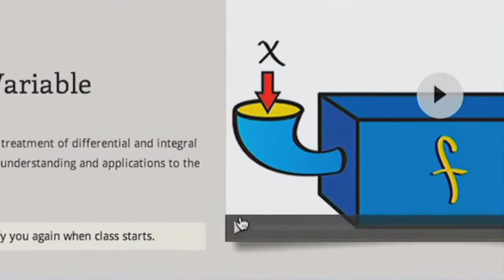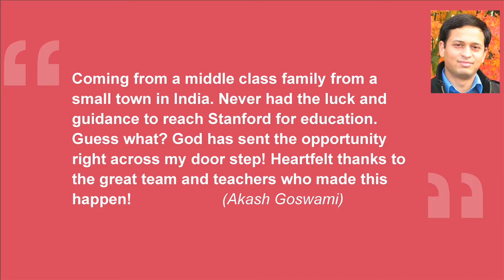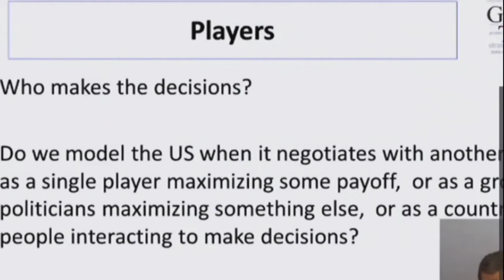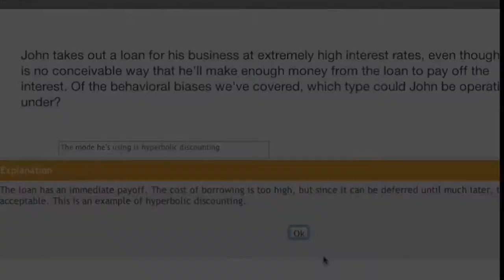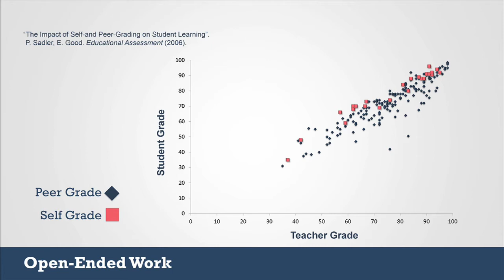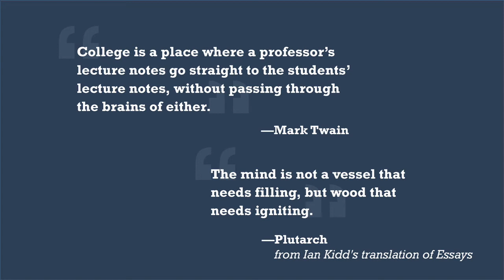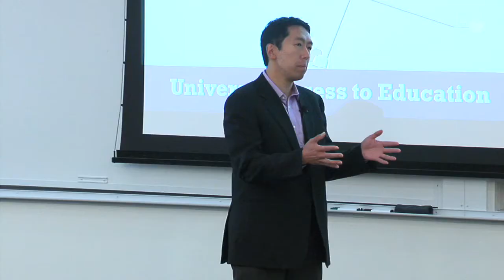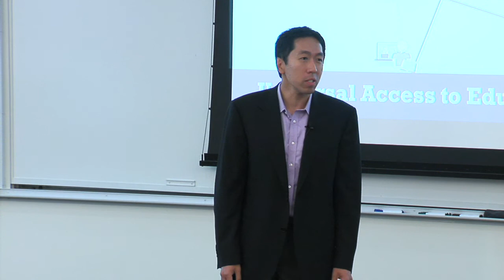Andrew Ng: Education for Everyone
Coursera is a social entrepreneurship company that is offering classes from Princeton, Stanford, Penn, Caltech, and other top universities to anyone in the world. Its mission is to give anyone, anywhere in the world access to a high quality education for free.

Co-founder Andrew Ng, also the Director of the Artificial Intelligence Lab and an associate professor in computer science at Stanford, presented at the Leading Education By Advancing Digital (LEAD) Symposium held at the Stanford Graduate School of Business in September 2012.

He spoke at the Leading Education By Advancing Digital (LEAD) Symposium held at the Stanford Graduate School of Business in September 2012.